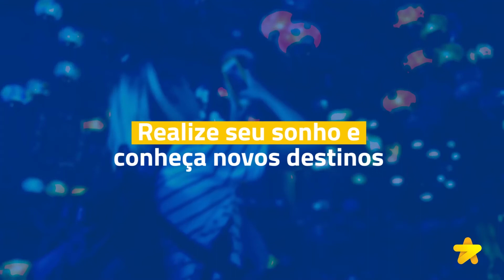Viagem, carro, moto ou imóvel? QUAL SEU SONHO? Nós podemos te ajudar!